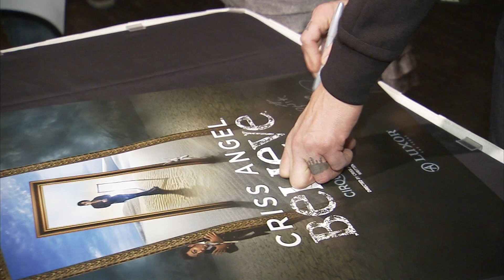Criss Angel Meet & Greet